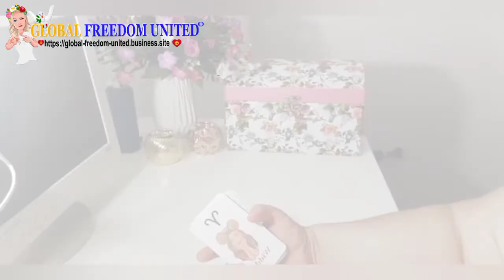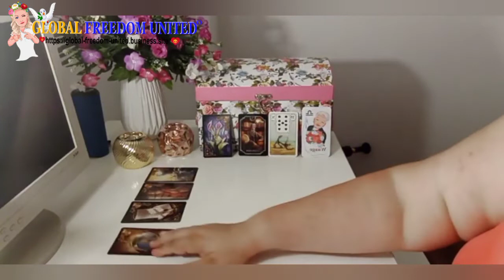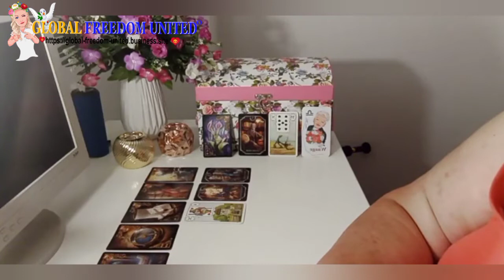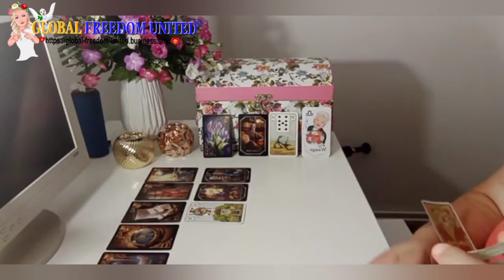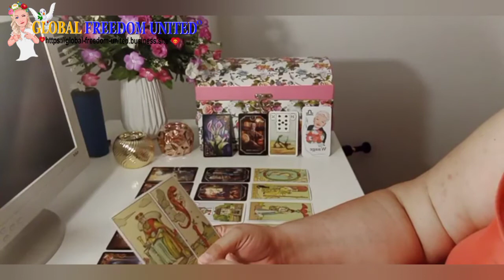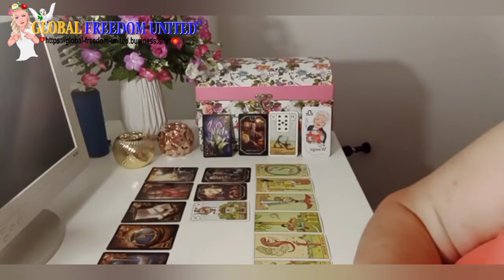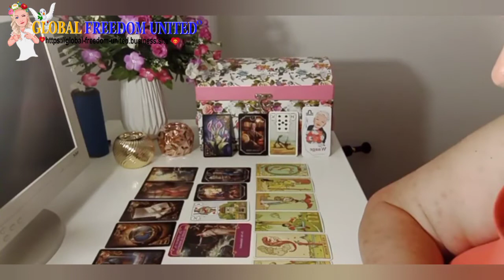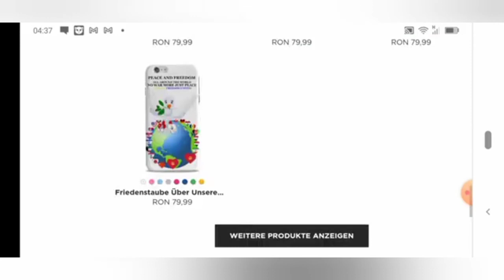Monats Legung Waage Juli 2021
Waage Juli 2021, taroskop Waage Juli 2021, monatshoroskop Waage Juli 2021, Monats taroskop Waage Juli 2021, Monats Sternzeichen Waage Juli 2021, Sternzeichen Waage Juli 2021, Global Freedom United, GLOBAL FREEDOM UNITED,